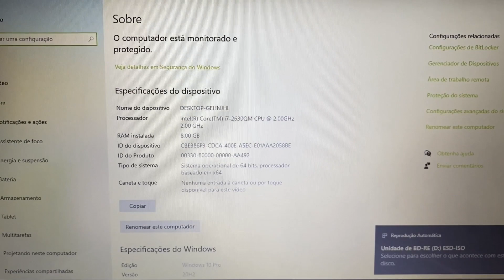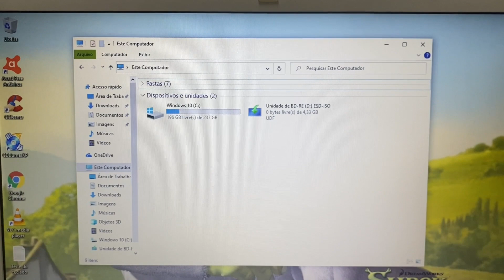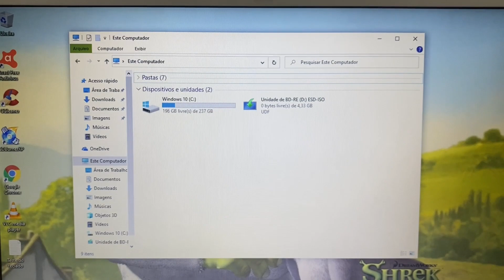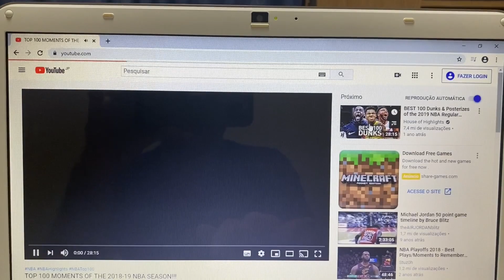Notebook Sony Vaio Core i7 Completo 8 Giga Mem SSD 256G Teclado 💡HDMI Bluetooth WebCam 🙀 Vendido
¥30,000

Modelo 2012
8 Giga Memoria DDR3
Teclado Iluminado 💡
Wi Fi
Bluetooth
WebCam Embutida